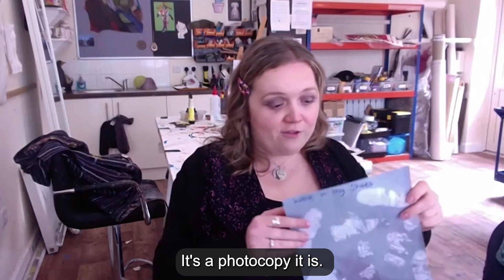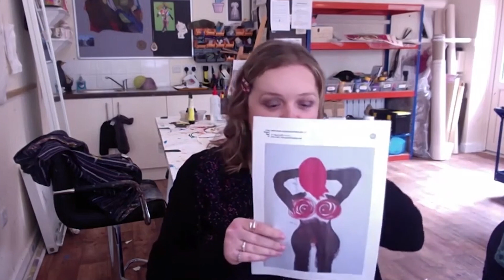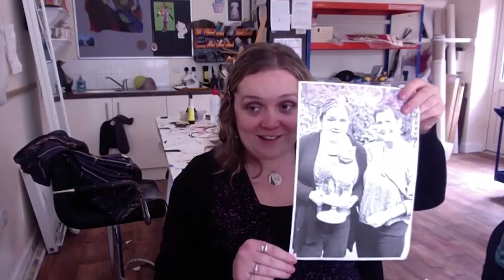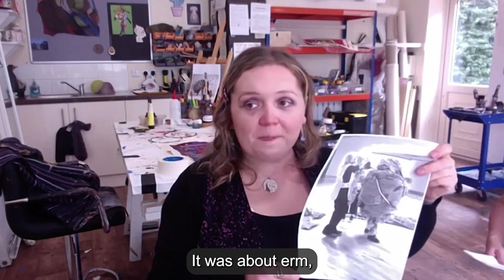Further Afield Grace Currie Interview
Further Afield is an ambitious, disabled-led project that explores the work of disabled artists who are rurally based or whose creative practices are rooted in rural settings.

The programme seeks to celebrate the work of disabled artists and question what we expect to find in rural art, striving to broaden the current understanding of what the rural embodies, who experiences it, and what kinds of art is made there.

In a series of six interviews available in audio and video format, Bella Milroy speaks with disabled artists from across the UK, exploring what living and making art in rural spaces means to them. The conversations explore topics such as barriers to access, isolation, rural infrastructure, creative community, imagination, and the desire for diverse, inclusive and accessible opportunities.

For each interview there is an accompanying text created by one of six different disabled writers. They were commissioned in response to the recordings as a way of furthering the conversation about art and disability in rural settings.

for more information about the project.